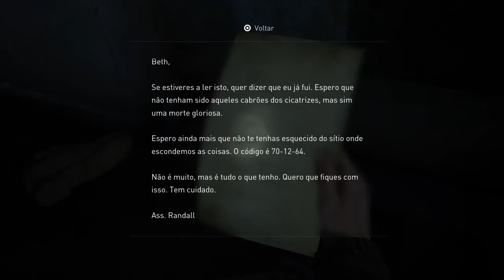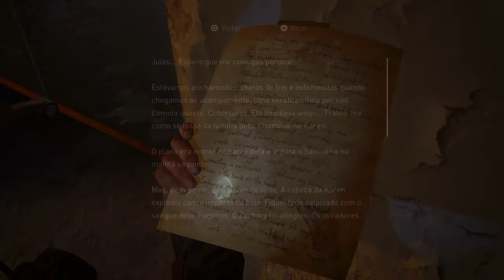THE LAST OF US Part 2 #26 | ASCO GIGANTE (PORTUGUÊS)